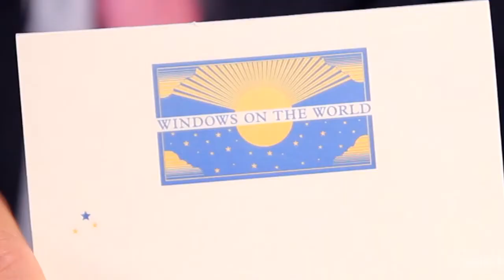Crain's 2014 40 Under 40 Show and Tell: Joshua Zegen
See the rest of Joshua Zegen's 40 Under 40 profile